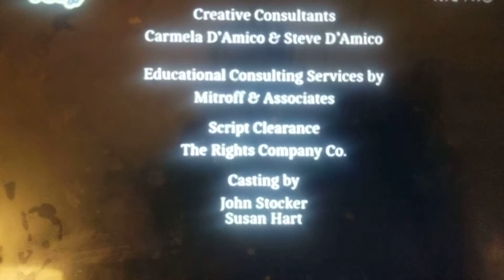September 17, 2021